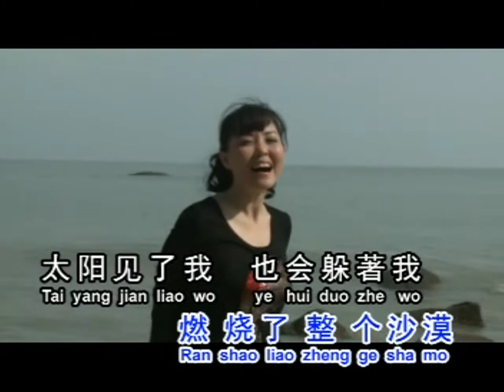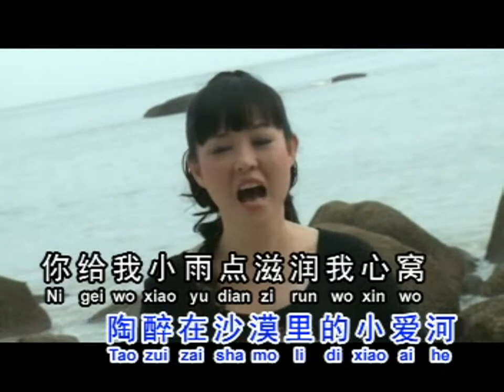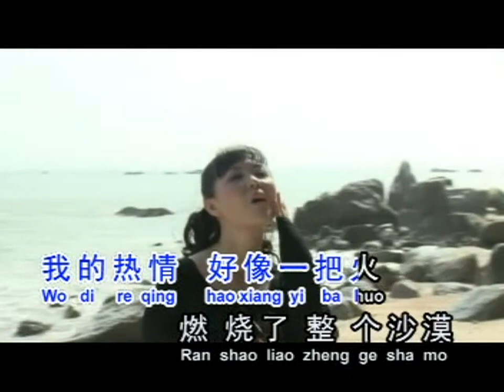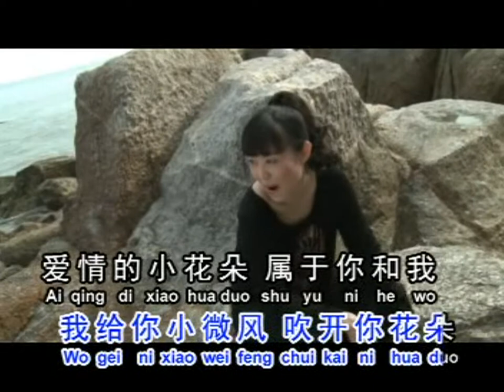“热情的沙漠”卡拉ok版/ “热情的沙漠”纯音乐